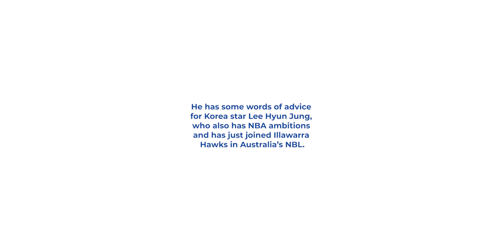Catching up with Japan National team's Yudai Baba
Japan National Team and NBA G League, Texas Legends' guard Yudai Baba sat down with EASL for an exclusive interview.